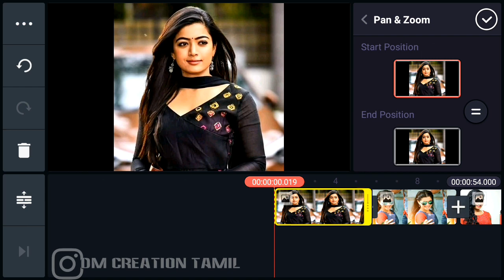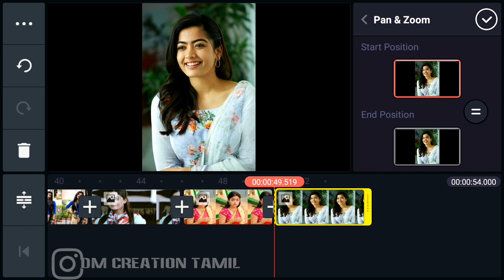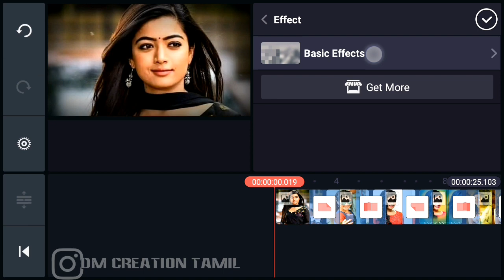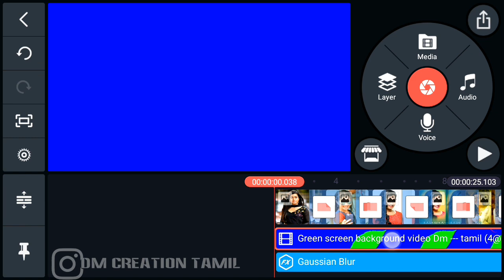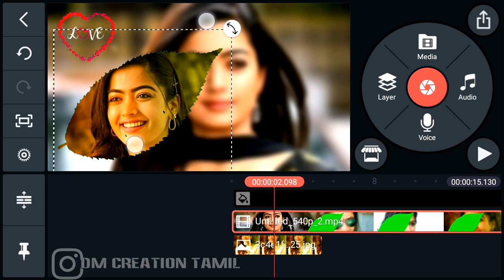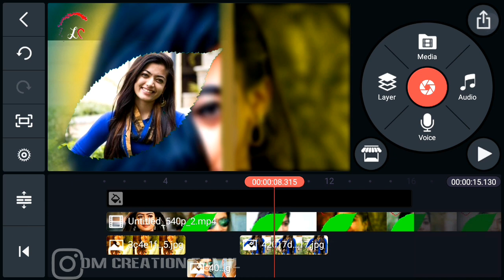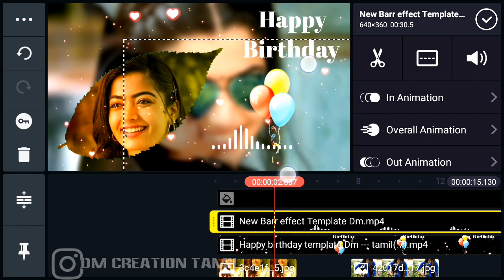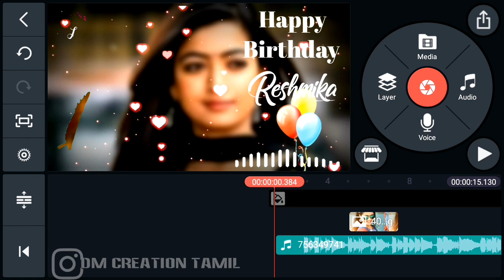How to special happy birthday Avee player Template download link kinemaster in Tamil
Used Apps -

🎵music Credits

 1.avee player green screen effect
2.avee player particles green screen
3.avee player template download green
Screen
4.avee player template download
5.avee player template green screen
6.avee player template
7.avee player screen effect
8.green screen spectrum effects
9.awesome avee player templates green
10.avee player template green screen effects
11.avee player green screen effects
download
12.avee player green screen video
13.avee player green screen template
14.avee player heart template green screen
15.
16.avee green screen effects
17.avee player green effect
18.avee player green screen effect status
19.green background video avee player
avee player
20.free avee player visualizer green screen
template
21.avee player visualizer green screen
22.new avee player template 2019 green
Screen
23.audio visualizer green screen
24.avee player green screen
25.avee player green screen full video
26. avee player visualizer template download
28. avee player template download
29. template for avee player
30. avee player visualizer file download
31. avee player spectrum template download
32. avee player spectrum download
33. avee player template
34. avee player template download link
35. avee player premium apk
36. avee player tutorial
37. avee player pro apk download
38. avee player template nightcore
39. avee player ViSualizer download,
41. avee player visualizer file download,
42. avee player spectrum download,
43. avee player visualizer template download,
44. avee player spectrum template
45. avee player visualizer download,
46. avee player template apk,
47. avee layer visualizer file download,
48. avee player editing,
49. avee player me video kaise banaye,
50. avee player template download link new,
51. avee player status,
52. avee player new template download, 28) avee player video editing,
53. ViSuallzer avee player download,
54. VISuallzer green screen,
55. visualizer green screen dj
56. visualizer download link
57. How to create trending WhatsApp Status Video